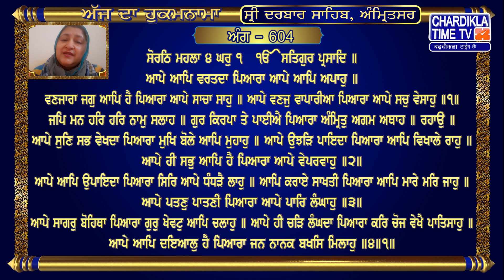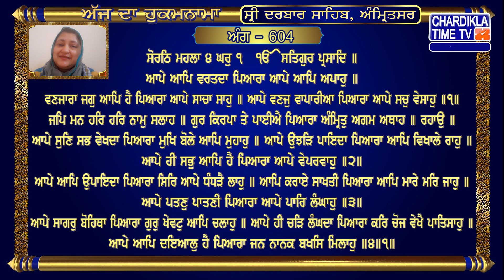Hukamnama | Sri Darbar Sahib | Jasdeep Kaur | Sri Amritsar Sahib | Harmandir Sahib